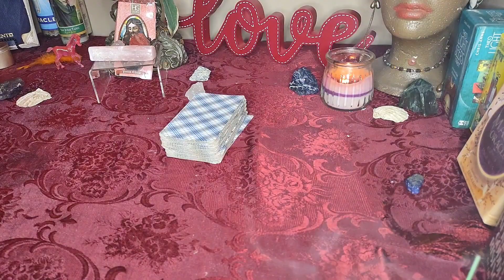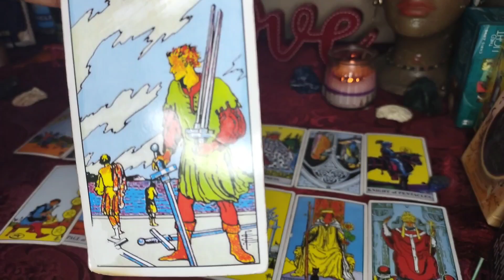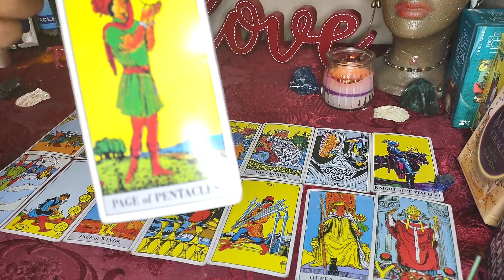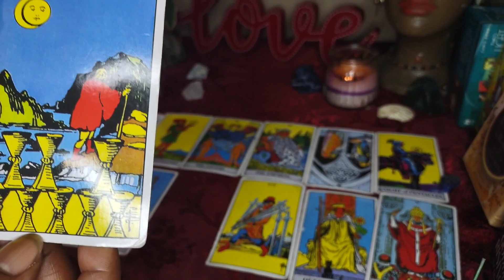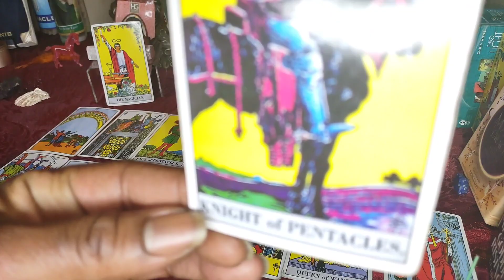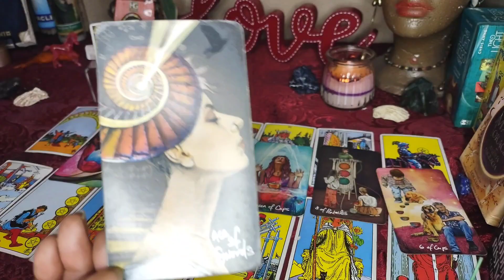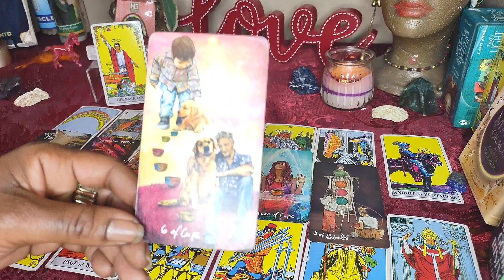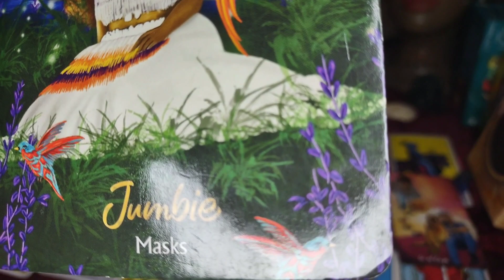Aries♈ Angels are with you "Renew🌟 You have the Power now✨ Ignite your Inner Warrior aries #111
I am open for Tarot Readings ✨🙌
✨$40$60$100
For Spiritual counseling prices may vary!
✨There will be a link personal link sent directly to your phone or email to watch at your leisure however& whenever you need to!!! Thanks for all the support,love you guys 😘💕